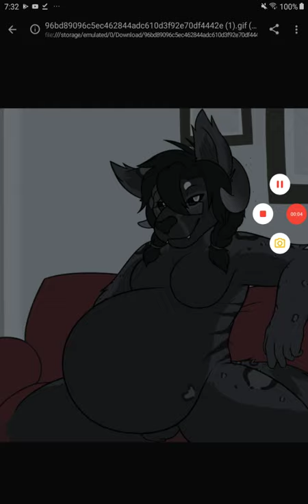Struggling prey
Sorry this isn't mine thumbs up to the author